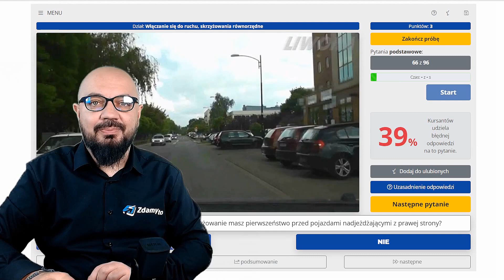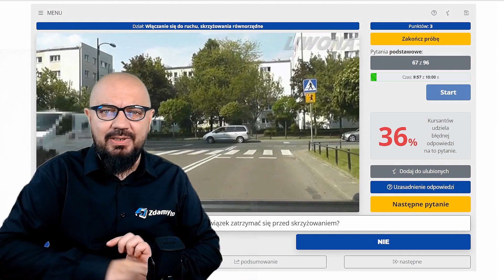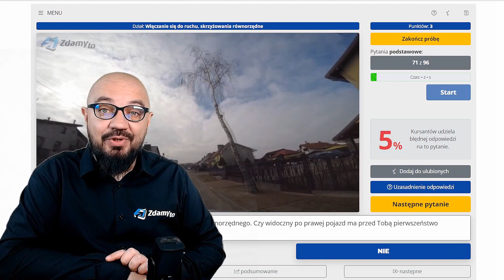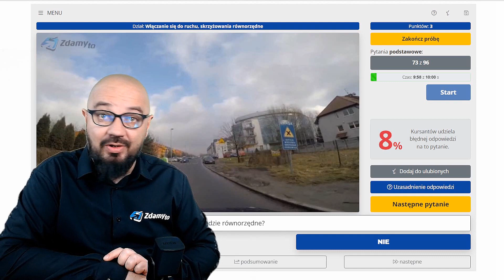Zrozum pierwszeństwo na skrzyżowaniach równorzędnych cz. 7. Testy ZdamyTo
🚗 Zobacz nowe obrazkowe uzasadnienia do pytań egzaminacyjnych.
👨‍💻 Lekcje z Panem Grzegorzem? Zobacz:
🔊 Posłuchaj instruktora i zdaj testy na prawo jazdy.